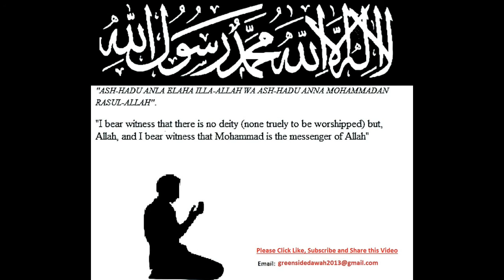English Lecture: The Calamities of As-Shaam Syria